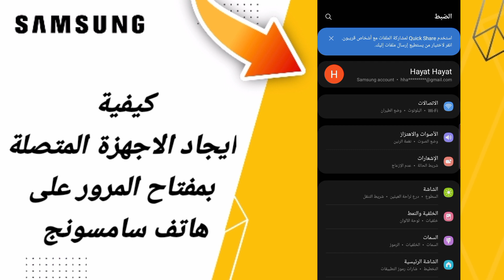كيفية طريقة ايجاد الاجهزة المتصلة بمفتاح المرور على هاتف سامسونج اندرويد التحديث الاخير